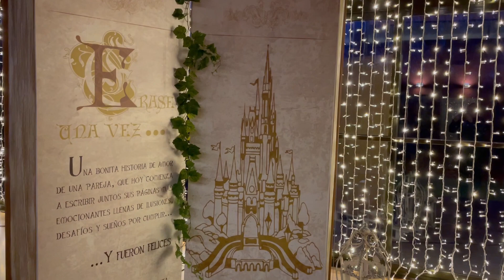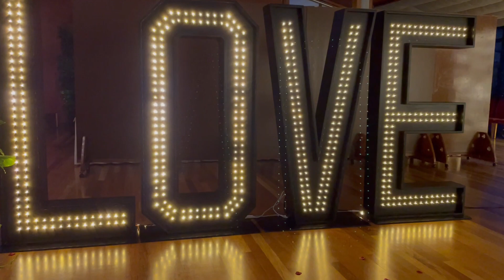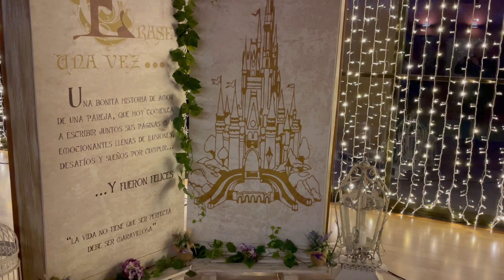Shallow Piano Cover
¡Feliz San Valentín!